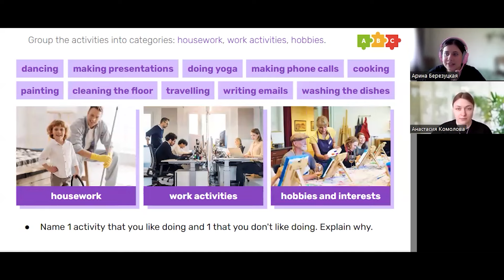Учим английский с оскароносным фильмом || Puzzle English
Учить английский с помощью просмотра фильмов на языке оригинала – приятный и полезный способ запомнить новые слова и прокачать понимание на слух.
Сегодня мы разберем фразы из фильма "Бедные-несчастные", который был отмечен на Оскаре в этом году.

ТАЙМЛАЙН:

0:00 Учимся по фильму Бедные-несчастные
0:37 Кругосветка Беллы
1:20 Что мы знаем о Poor things?
2:15 Лексика и конструкции в фильме
3:59 Дункан увозит Беллу с в Лиссабон
4:27 Генерал Блессингтон - муж из прошлой жизни